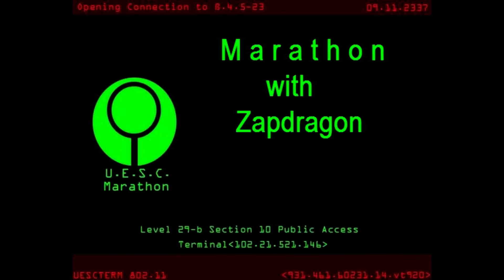[16] Much mindless mental meandering (Let's Play Marathon)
awesome alliteration ahoy!